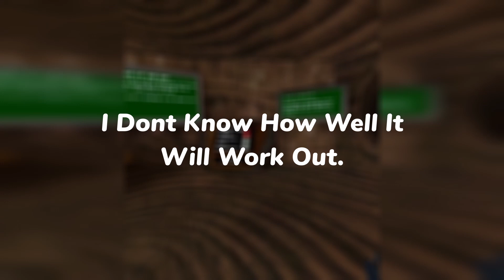Camouflaging Into Objects To Win Infection Lobbys! I Gorilla Tag Fall Update!